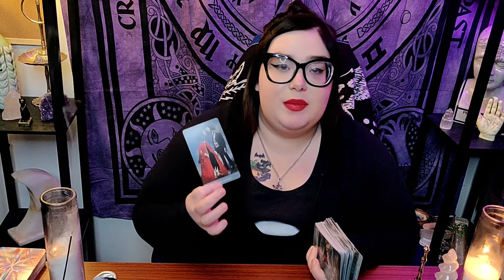CANCER Your Love Will Have A Surprise For You/New Love Coming To You.Weekly Reading April 18th-24th.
Sagittarius, you are holding onto guilt and anxieties. It is ok to let go and leave it behind and welcome in positive energy.

Cancer it is time to be optimistic! Things are looking up for you. This is the Reading For April 18th-24th.